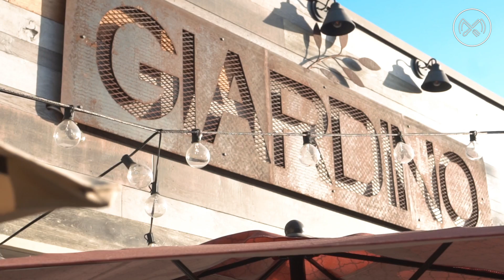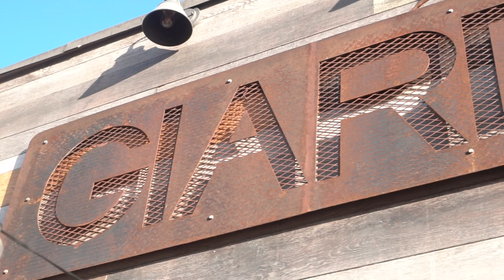Noods ALERT! | Giardino | Munchin' Mondays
Off in Lemon Grove and came across this delicious Italian restaurant called, Giardino! I'm not a huge fan of italian, but this place has changed my mind completely! On Mondays, they offer a cheese wheel where they take hot pasta, pour into a giant cheese wheel, then mix the two together to create the most scrumptious pasta dish ever! When I went to Italy, Gnocchi was one of my favorite things I tried. Never did I think I'd find Gnocchi just as good in San Diego! If you're  a fan of Italian or not, you'll definitely love this place! Make sure you go on Monday to try out their cheese wheel!
Thanks to @Bunneeee for munchin' with me!